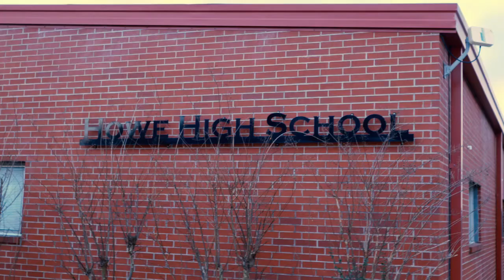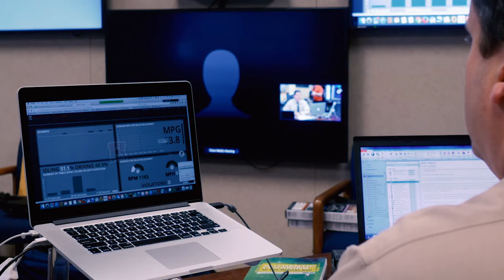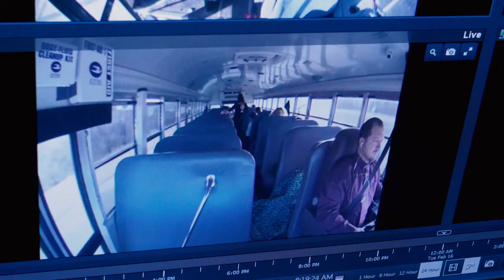Connected School Bus - Howe Public Schools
Connected School buses help Howe Public Schools improve safety, efficiency, mobility and productivity.  Live video monitoring via on-board cameras help keep students safe and allow officials to confirm if a particular student is on the bus.  On-board Wi-Fi lets students access the school network and online courses to continue their studies and maximize travel time which often exceeds an hour.  This is especially important for many students who do not have internet access at home.  GPS monitoring shows every bus' location on a live map and vehicle telematics keep track of the health of buses for proactive maintenance.    By monitoring bus routes, Howe Schools streamlined routes to save time and money.